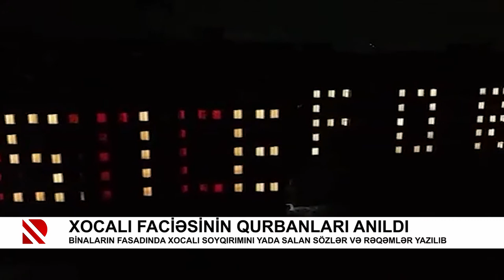Xocalı faciəsinin qurbanları anıldı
Binaların fasadında Xocalı soyqırımını yada salan sözlər və rəqəmlər yazılıb